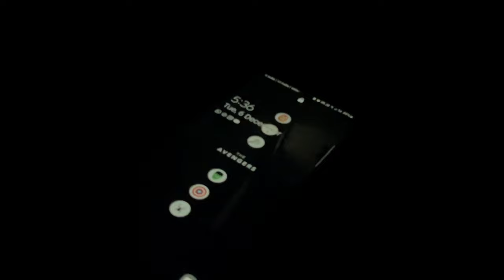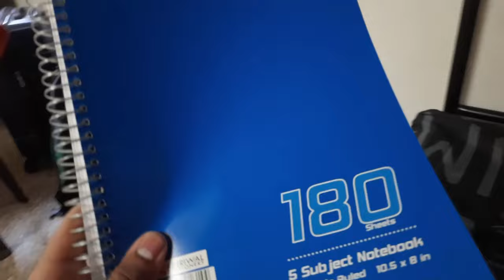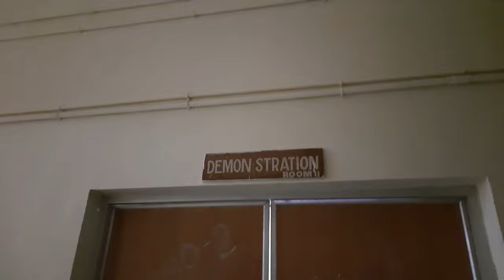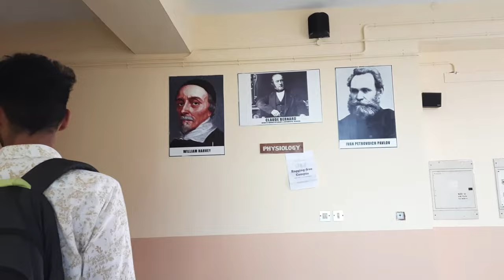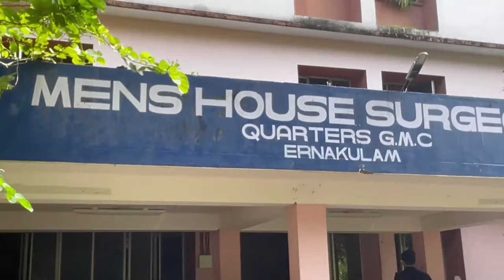A Day In The Life Of MBBS Student Of Kerala | GMC Ernakulam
This is a glimpse of my day at GMC ERNAKULAM.

Keep supporting

Editing Laptop